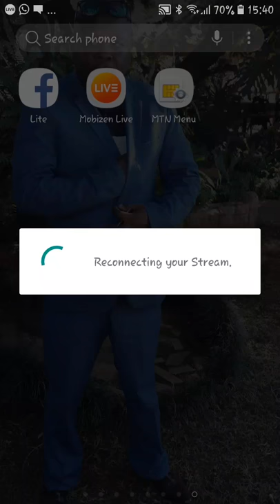Legae Arts Institution LIVE Performance - Huhudi - Vryburg